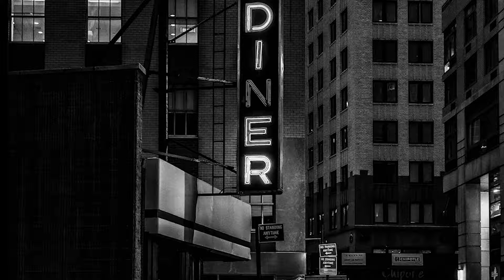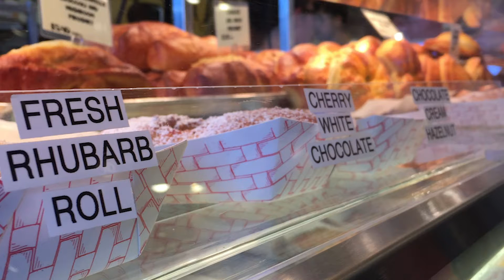Sounds of New York • Sunday Brunch • Diner Sounds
Enjoy the atmospheric sounds of a busy Diner - waiters moving from table to table, glasses, plates and silverware clanking together, and lively conversations.

C.Rosselli

C. Rosselli

C.Rosselli